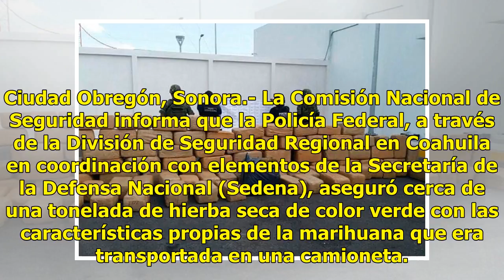Asegura Policía Federal casi una tonelada de droga en Sonora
Ciudad Obregón, Sonora.- La Comisión Nacional de Seguridad informa que la Policía Federal, a través de la División de Seguridad Regional en Coahuila en coordinación con elementos de la Secretaría de la Defensa Nacional (Sedena), aseguró cerca de una tonelada de hierba seca de color verde con las car...